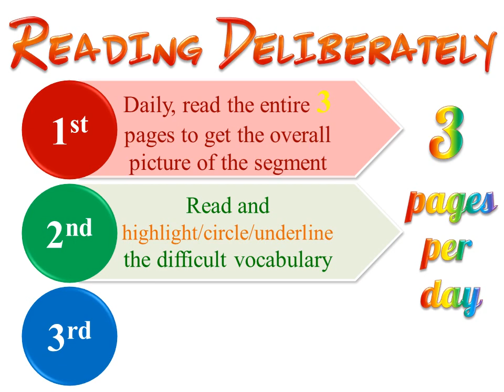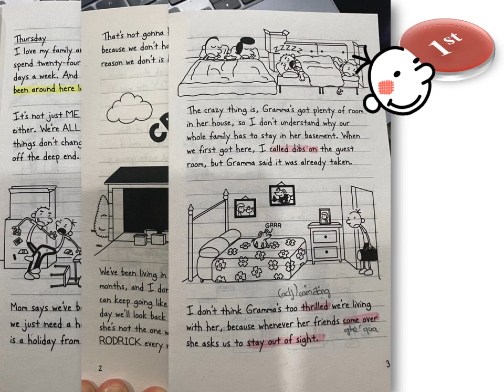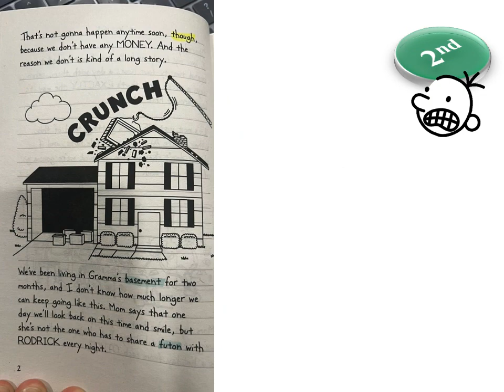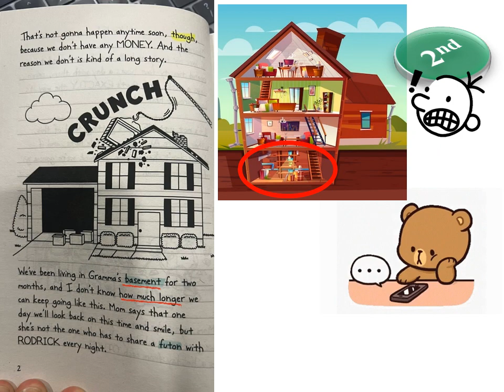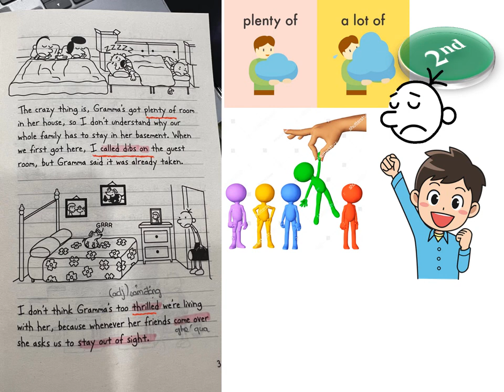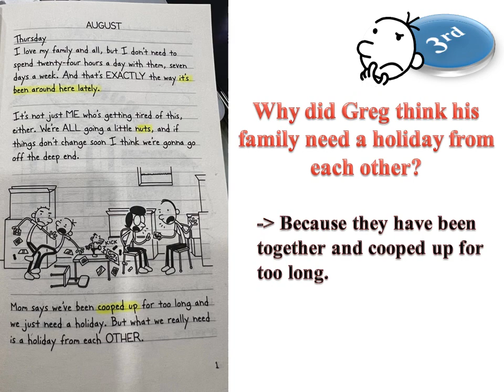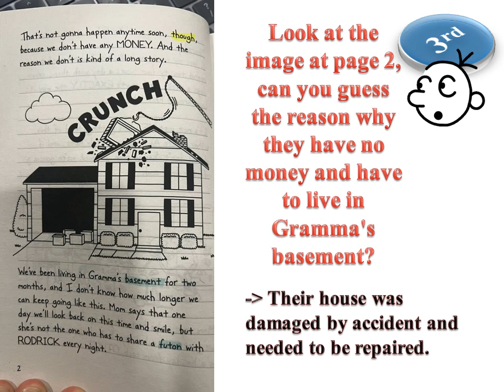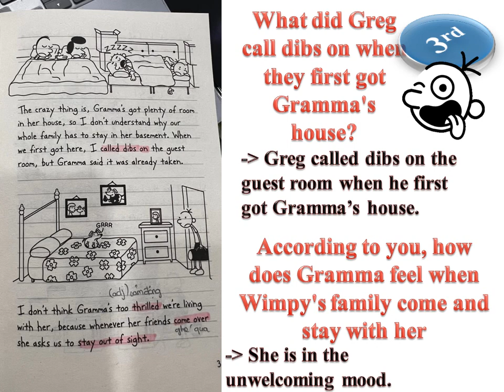21 days - 11th: Reading Deliberately - Diary of a Wimpy Kid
Try to adjust Youtube speed if you think my speech is slow ^-^

* Nouns: kind of a long story, basement, futon, plenty of room,
* Verbs: get tired, go a little nuts, go off the deep end, be cooped up, call dibs on, come over, stay out of sight
* Adjectives: thrilled